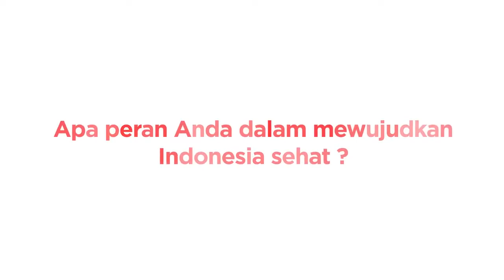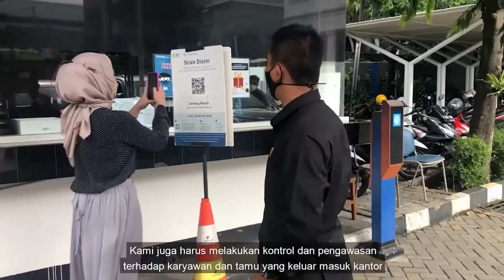Hari Pahlawan Kimia Farma 2022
| DARI KIMIA FARMA UNTUK INDONESIA |

Hi Sobat KF!
Hari ini, 10 November diperingati sebagai Hari Pahlawan. Dengan semangat loyal dan rasa cinta tanah air, bersama kita yakini hari ini sebagai jalan perjuangan kita dalam memajukan bangsa.

"Bekerja di Kimia Farma artinya mengabdi kepada kemanusiaan dan memberikan yang terbaik bagi masyarakat. Banyak tantangan dan perjuangan yang kita hadapi serta senantiasa dilaksanakan dengan penuh tanggung jawab, cinta kasih serta integritas". David Utama, Direktur Utama PT Kimia Farma Tbk

Terima kasih sudah menjadi Pahlawan bagi kita semua.

All of you all the true heroes!